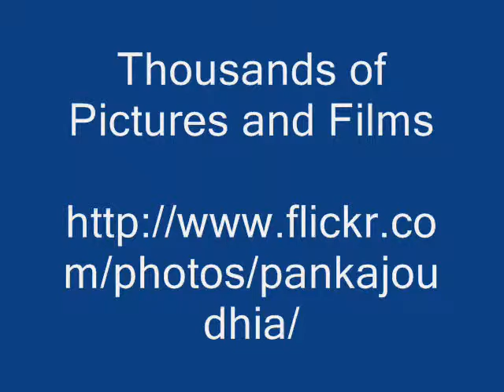Botanicals from Pankaj Oudhia's Medicinal Plant Database: Drought Stress Mitigation in Banana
Wild herbs for Drought Stress Mitigation in Banana (Musa paradisiaca) through Traditional Agricultural Knowledge

Compatible Herbs

Tridax procumbens L. ASTERACEAE
Trifolium alexandrium L. FABACEAE
Trigonella foenum-graecum L. FABACEAE
Trigonella incisa BENTHA. FABACEAE
Trigonella occulta DELILE FABACEAE
Triticum aestivum L. POACEAE
Triumfetta rhomboidea JACQ. TILIACEAE
Triumfetta rotundifolia LAM. TILIACEAE
Tropaeolum majus L. TROPAEOLACEAE
Turnera ulmifolia AUCT. PLUR. NON L. TURNERACEAE
Typha angustata BORY & CHAUB TYPHACEAE Typhonium trilobatum (L.) SCHOTT ARACEAE
Uraria alopecuroides WT. FABACEAE
Uraria lagopodioides DC. FABACEAE
Uraria picta DESV. FABACEAE
Uraria prunellaefoia GREH. FABACEAE
Uraria rufescens (DC.) SCHINDL. FABACEAE
Urena lobata L. MALVACEAE
Urena repanda ROXB. MALVACEAE
Urena sinuata L. MALVACEAE
Utricularia bifida L LENTIBULARIACEAE
Utricularia reticulata SM. LENTIBULARIACEAE
Utricularia stellaris L.F. LENTIBULARIACEAE
Vaccaria pyramidata MEDIC CARYOPHYLLACEAE
Vallaris solanacea (ROTH.) KUNTZE. APOCYNACEAE
Vanda tessellata (ROXB.) DON ORCHIDACEAE
Vanda testacea (LINDL.) REICHB.F. ORCHIDACEAE
Ventilago denticulata WILLD. RHAMNACEAE
Verbascum chinense (L.) SANT. SCROPHULARIACEAE
Vernonia aspera BUCH.-HAM. ASTERACEAE
Vernonia cinerea LESS. ASTERACEAE
Vernonia squarrosa (D.DON) LESS. ASTERACEAE
Vetiveria zizanioides (L.) NASH POACEAE
Vicia faba L. FABACEAE
Vicia hirsuta KOCH. FABACEAE
Vicia sativa L. FABACEAE
Vigna aconitifolia (JACQ.) MARECHAL FABACEAE
Vigna adenantha (MEYER) MARECHAI FABACEAE
Vigna mungo (L.) HEPPER FABACEAE
Vigna pilosa BAKER FABACEAE
Vigna radiata (L.) R. WILCZEK FABACEAE
Vigna trilobata (L.) VERDCOURT FABACEAE
Vigna umbellata (THUNB.) OHWL & OHOSHI FABACEAE
Vigna unguiculata (L.) WALP. FABACEAE
Vigna vexillata (L.) A. RICH. FABACEAE
Viola tricolor L. VIOLACEAE
Viscum articulatum BURM.F. VISCACEAE
Viscum monoicum ROXB. VISCACEAE
Viscum orientale WILLD. LORANTHACEAE
Vitex altissima L.F VERBENACEAE
Vitex leucoxylon SCHAU VERBENACEAE
Vitex negundo L. VERBENACEAE
Vitex peduncularis WALL . VERBENACEAE
Wahlenbergia marginata (THUNB.) A. DC. CAMPANULACEAE
Waltheria indica L. STERCULIACEAE
Wattakaka volubilis (L.F.) STAPF ASCLEPIADACEAE
Wendlandia heynei (R. & S.) SANTAPAU RUBIACEAE
Wendlandia tinctoria DC. RUBIACEAE
Withania somnifera DUNAL SOLANACEAE
Wolffia globosa (ROXB.) HARTOG & PLAS LEMNACEAE
Woodfordia fruticosa (L.) KURZ LYTHRACEAE
Wrightia arborea (DENNST.) MABB. APOCYNACEAE
Wrightia tinctoria R.BR. APOCYNACEAE
Xanthium indicum KOEN. ASTERACEAE
Xantolis tomentosa (ROXB.) RAF. SAPOTACEAE Xylia xylocarpa (ROXB.) TAUB. MIMOSACEAE
Xylosma longifolium CLOS FLACOURTIACEAE
Xyris indica L. XYRIDACEAE
Xyris pauciflora WILLD. XYRIDACEAE
Youngia japonica (L.) DC. ASTERACEAE
Yucca aloifolia L. AGAVACEAE
Yucca gloriosa L. AGAVACEAE
Zanthoxylum armatum DC. RUTACEAE
Zanthoxylum rhetsa (ROXB.) DC. RUTACEAE
Zea mays L. POACEAE